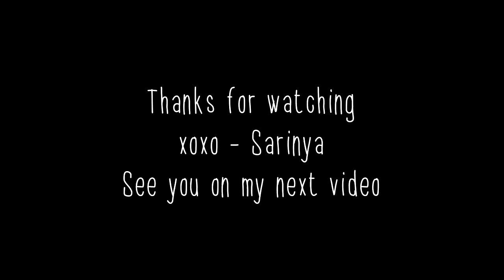Get Ready With Me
Today I will go to buy a new hair dryer because my old one is completely gone :'( I have used it for 6 years, brought it with me when I first came to Rome and now is time to say goodbye.

Currently, I am falling in love with bold lips by using my new favorite lip polish from Catrice Cosmetic